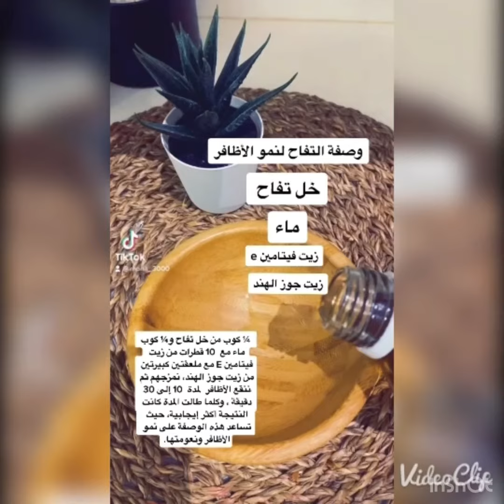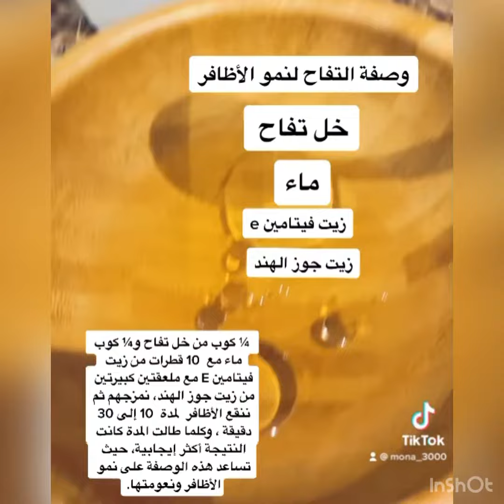مقشر ناعم لحبوب الوجة وماسك التفاح لتفتيح ووصفة نمو الاظافر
افضل علاج لحبوب الوجة وماسك التفاح لتفتيح الوجه ووصفه نمو الاظافر
تعالوا سنابي @m_no8989
انستقرام @mona_sabra25